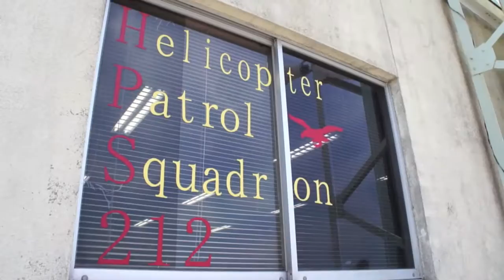[20130721]海上自衛隊たてやま海まちフェスタx01「千本桜:PV」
BGMは館山軽音楽部による演奏。初音ミク「千本桜」っす!
館山航空基地と館山市のコラボイベント、館山海まちフェスタに行ってきました。
(HD720p(撮影:SONY NEX-3C))
日時: 2013年07月21日(日)
場所: 海上自衛隊館山航空基地
"館山湾を活用した海辺のまちづくり"を推進する館山市では、多くの人々が、海や船に触れ、"海の魅力を満喫してもらうイベント"『たてやま海まちフェスタ』を7月21日（日）に開催します。